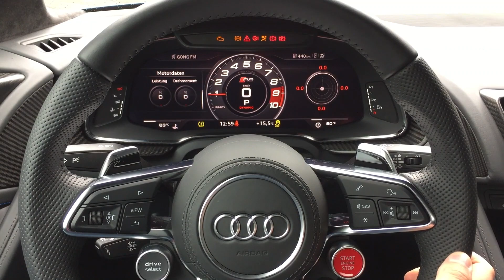TOP 10 SUPERCARS IN INDIA 🚗SUPERCARS 🚗😃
supercars are the epitome of automotive excellence, embodying the thrill of speed, the artistry of design, and the pursuit of automotive perfection. These extraordinary machines continue to capture our imaginations and push the boundaries of what is possible in the world of automotive engineering! Get ready to witness the epitome of speed, luxury, and power as we present the top 10 supercars available in the Indian market